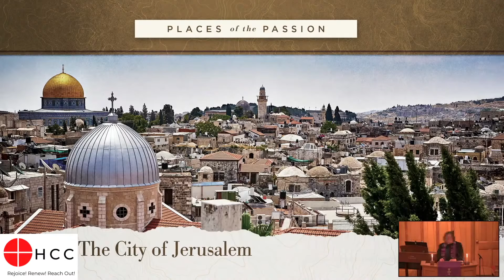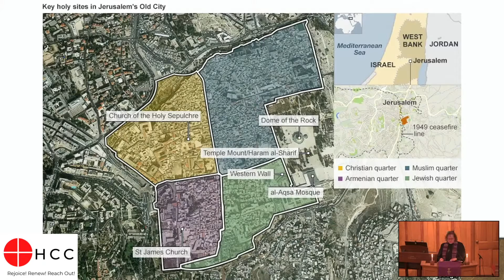"In the Midst of the Storm" - Feb 17, 2021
Haskins Community Church
-- Follow Us --